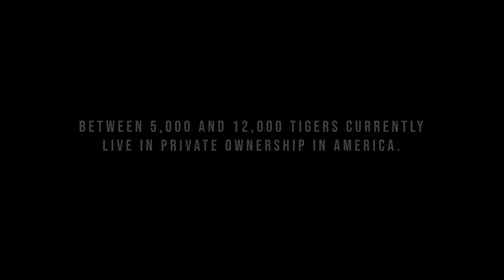Molly Hackett The Housecats trailer